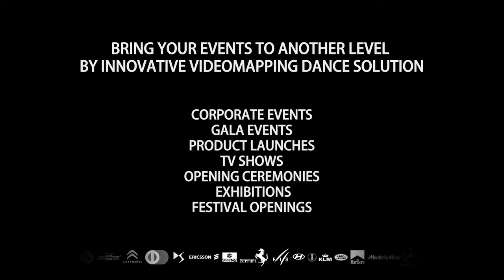Freelusion Sizzle Reel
Tell your story through dance and video mapping